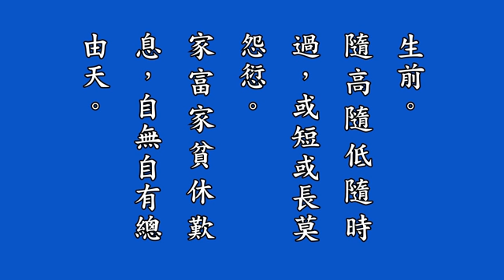24《來佛三圣永思集》粵語有聲書 －人生人死注生前